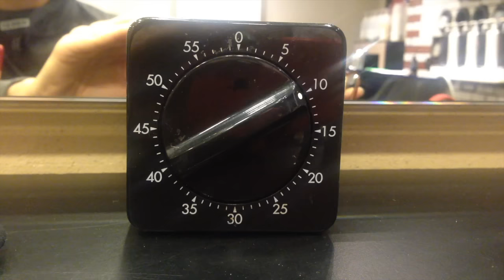Aaflog #4: Haarkleurtje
AAFLOG #4: Haarkleurtje. Twee weken geleden was ik haarmodel voor een dag. Mijn haar werd blauw-groen-paars geverfd, en er werden foto's van mijn hoofd genomen. Whoehoe!

Haar: Kurz by Jacobs (Utrecht)
Foto's: Jeroen Berends